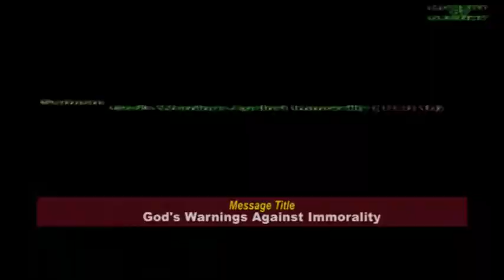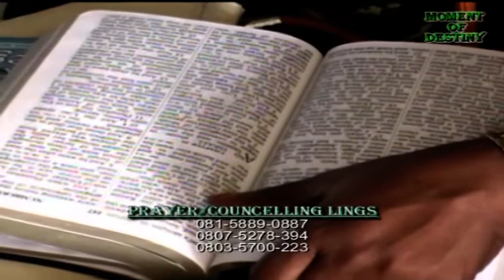God's Warnings Against Immorality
JOIN REV. NATHAN D. D. THIKAN, PhD. PRESIDENT, PROVIDENCE-DELTA BAPTIST CONFERENCE FOR TODAY BROADCAST

1. Facebook: Providence Delta Baptist Conference

RECEIVE ALL YOUR BLESSINGS AS YOU ARE CONNECTED TO THE LORD. IT'S OUR PRIVILEGE AGAIN REACHING U. FROM D CP & ALL OF US HERE, WE SAY, HAPPY SUNDAY 2 U & ALL URS. SHALOM! -PDBC MEDIA TEAM